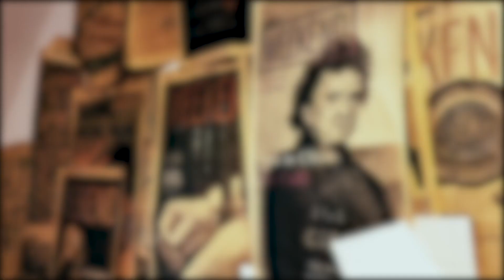Cheers to the WKND: Snow on Old Campus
Maya Weldon-Lagrimas '23 reports.

You must be 21 years of age or older to consume alcohol in the state of Connecticut.